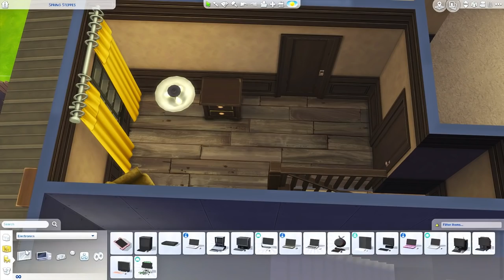Foxbury vs. Britechester Townhomes | The Sims 4 Speed Build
Here are two townhomes housing rival students from Britechester University and Foxbury Institute! Each contains 3 bedrooms and 2 bathrooms.

You can also download this build in game by searching for Foxbury vs Britechester or thetideschanging on the gallery. Another way to find it is to use thetideschanging. Be sure to follow me on the gallery if you want to know whenever I upload something!